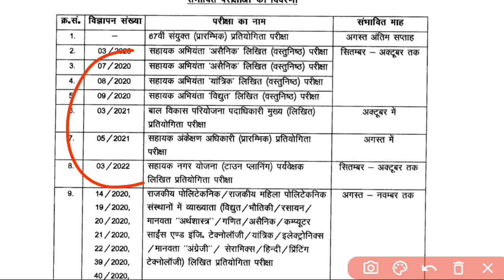bssc cgl 3 exam date | bssc cgl 3 exam date 2022 | bihar ssc cgl 3 exam date 2022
bihar sachivalay sahayak exam date 2022
bihar sachivalay sahayak exam date
bihar sachivalay sahayak exam
bssc ka exam kab hoga
bihar ssc ka exam kab hoga
bssc cgl cut off 2022
bssc cgl cut off
bssc cgl previous cut off
bssc cgl previous question paper
bihar ssc cgl cut off 2022
bihar ssc cgl cut off
bihar ssc cgl previous cut off
bihar ssc cgl previous question paper
bihar ssc cgl syllabus 2022
bihar ssc cgl syllabus
bihar sachivalay sahayak cut off 2022
bihar sachivalay sahayak cut off
bihar sachivalay sahayak previous cut off
bihar sachivalay sahayak previous question paper
bihar sachivalay sahayak syllabus 2022
bihar sachivalay sahayak syllabus